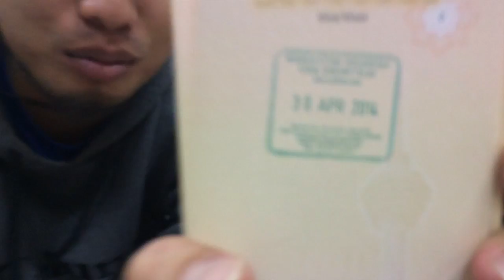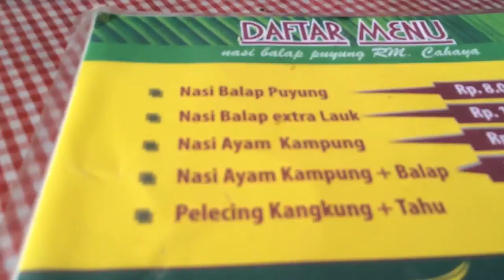the Summit: Episode 01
Hello Lombok